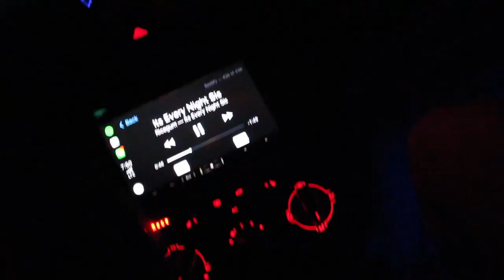ORDERING FOOD LIKE THIS!! *PRANK*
This was so fun to do! Before I got to the pranking we went to In-n-out and had a super fun time skating and building a ramp thingy. I used to game "Mouthguard Challenge" and used the mouth piece to go and order food! I want to do much more with this so let me know!

My name is Ben Lemus and I love to travel document my life and post it for other people’s enjoyment! I love to prank people and do all sorts of videos!!